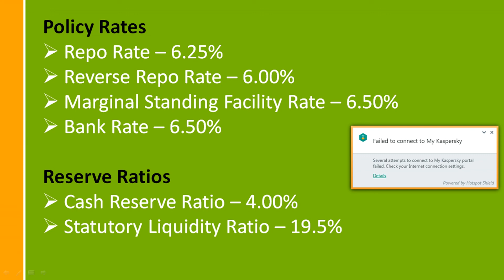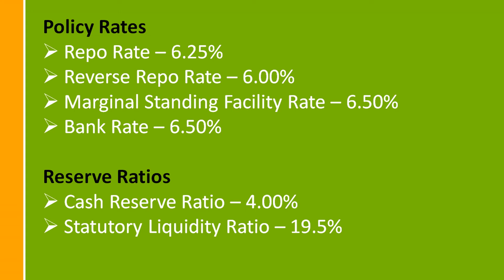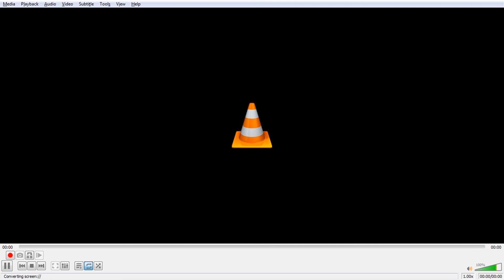Policy Rates - విధాన రేట్లు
ఈ వీడియోలో మీరు విధానం రేట్లు మరియు రిజర్వ్ నిష్పత్తుల గురించి నేర్చుకుంటారు